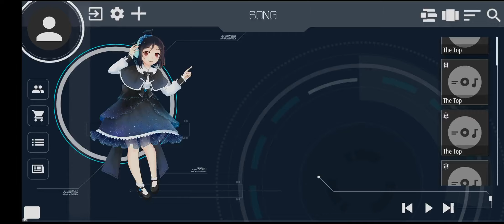(Malody)Chart Preview: The Top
Yay finally not a nightcore chart at last
-random peep
Anyways I realized that I finished this at some point and just copied the missing parts.
Oh you might be wondering how did I find this chart.
Basically at that time I somehow wanted to search for a eurobeat playlist then I saw this one on the time stamps and like immediately interested on it.It's somewhat ok not good but not bad either.